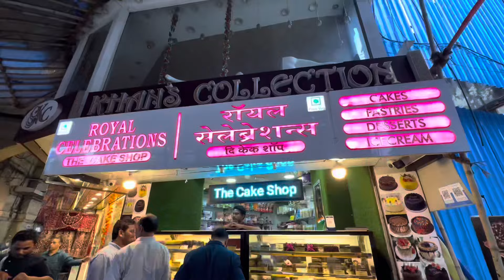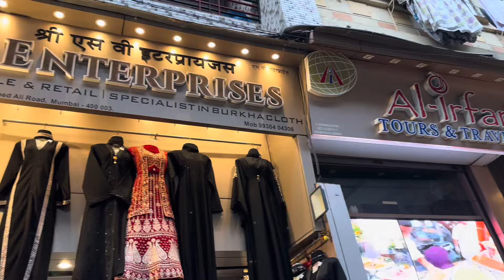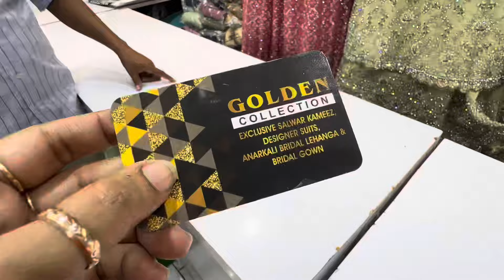Nakhuda Mohalla |FESTIVE COLLECTION | SALE |BRIDAL WEAR,PARTY WEAR,GOWN Many More |GOLDEN COLLECTION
Assalam-u-alaikum friends In this video I m going to share festival collection sale in Golden Collection | Here u get bridal wear,party wear,gown,sharara,gharara,bridal lehenga n many more | best shop with affordable price | offer till Diwali

Address:-Golden Collection
10/5,Nagdevi Street,Nakhuda Mohalla,Mumbai-400003.

Near by station:-Masjid Bandar

Timing 11:30am to 10 pm

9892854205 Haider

nakhuda mohalla market by nazia fakhi